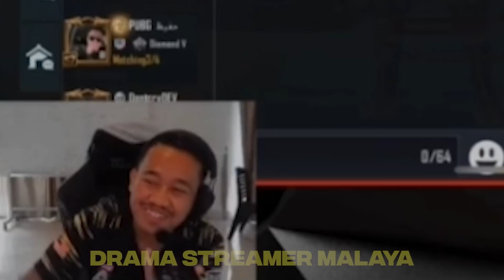ONTHEGO MARAH PEMBURU PINJAM RM30,000